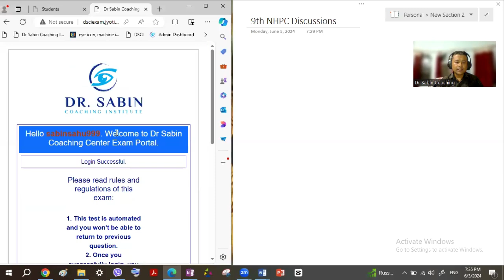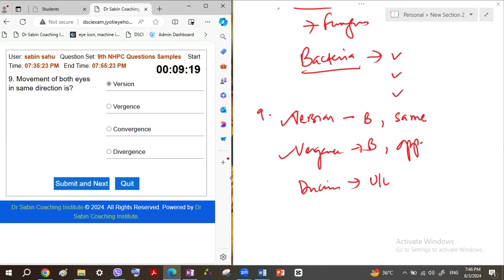NHPC License preparation for OA (PCL in Optometry) // MCQs Discussions // Dr Sabin Coaching